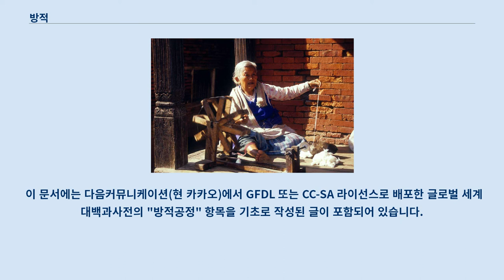방적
방적(紡績, spinning)이란 섬유에서 실을 뽑아내는 일이다.
 직물 제조에 있어 가장 중요한 과정 중 하나로, 방적과 직조를 통틀어 방직이라 한다.
 견(絹)과 같은 장섬유는 그대로 수속(收束)해서 꼬면 실이 되는데, 면이나 양모 등 단섬유는 제진(除塵)·빗질, 가지런히 배열하고 한 자리에 모으는 등 많은 공정을 거쳐 비로소 실의 모양으로 된다.
 이 중 예부터 가장 기계화되었고 고도의 기술이 발달한 것은 면사방적이다.
 면방작업은 원면의 꾸린 짐을 풀고, 고밀도로 압축된 것을 푼 다음 잡물을 제거하고 자리 모양의 랩(lap)을 형성하는 혼타면공정(混打綿工程)부터 시작된다.
 계속해서 소면기에 걸어서 와이어브러시 모양의 철사를 원통에 감은 침포에서 섬유를 한가닥씩 분리시켜서 엄지손가락만한 굵기의 슬라이버(sliver)를 형성한다.
 이 슬라이버를 차례로 잡아늘여 꼬으며 이것을 2∼3회 되풀이하여 세사(細絲)로 만들어 스핀들에 끼운 목관(木管)에 감는다.
 이것이 연조(練條)·조방(粗放)·정방(精紡) 등의 공정이다.
 그러나 이 실은 길이가 짧아 그대로는 직물의 횡사(橫絲)로밖에는 쓸 수가 없으므로 바인더로 실을 잇는다든지 하면서 다시 감고, 또한 2∼3가닥씩을 합쳐서 봉물(縫物)이나 직물의 날실로 쓸 수 있는 실을 만든다.
 양모방적의 과정도 면방과 거의 동일한데, 동물섬유이므로 처음에 품질 균일화를 위한 선별이나 부착한 유지(油脂)를 제거하기 위한 세모작업(洗毛作業)이 추가된다.
 또 섬유가 면보다 약간 길기 때문에 그 후의 소모(梳毛)·정방(精紡) 등에 사용되는 기계류도 면방 때보다 약간 대형이다.
 합성섬유는 혼방되고, 면 또는 양모의 어느 편의 공정에 의하여 방적되는 일이 많다.
 독특한 공정으로서는 예컨대 나일론섬유 자체에 양모 모양의 감촉을 만드는 울리(woolly)가공 등이 있다.
 이 문서에는 다음커뮤니케이션(현 카카오)에서 GFDL 또는 CC-SA 라이선스로 배포한 글로벌 세계대백과사전의 "방적공정" 항목을 기초로 작성된 글이 포함되어 있습니다.